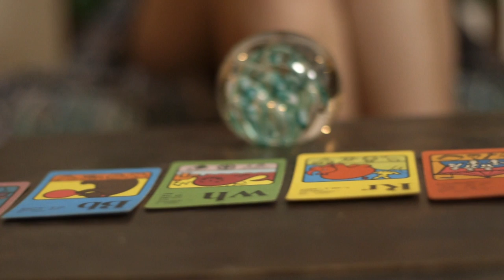Piece of Glass - Anti/Beyond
Music video for "Piece of Glass" by Anti/Beyond

Directed and Edited by Michael Ryan